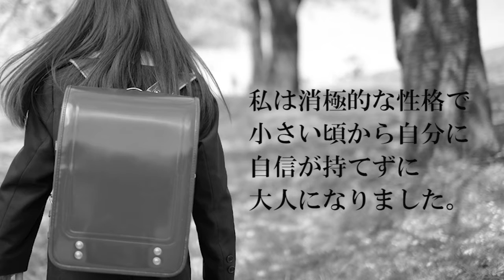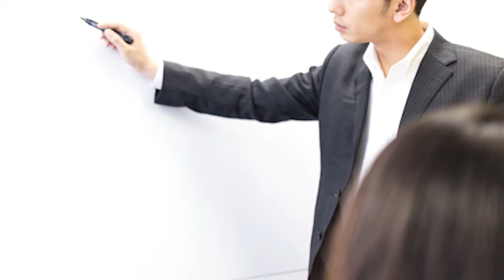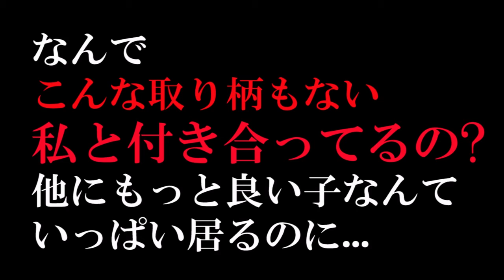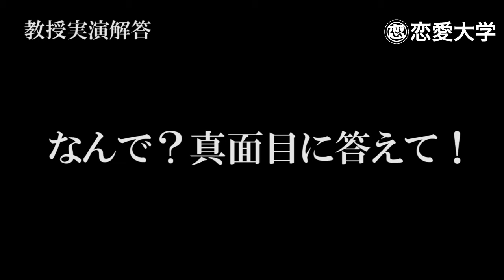恋愛大学胸キュン学部 玖蓮覇 レイン教授が胸キュンフレーズを伝授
【出演者】
Paradise Kiss（パラダイス キス）
店長
玖蓮覇 レイン

【動画説明】
恋愛大学 胸キュン学部では、日本のホストを教授に招いています。ホスト教授自ら色々なシュチュ­エーションで使える胸キュンセリフを伝授します。もしこの動画見て胸キュンしたら下記­のURLから、この動画を投票しよう！

【関連動画】

ホスト　歌
ホスト　給与
ホスト　スーツ
ホスト　大阪